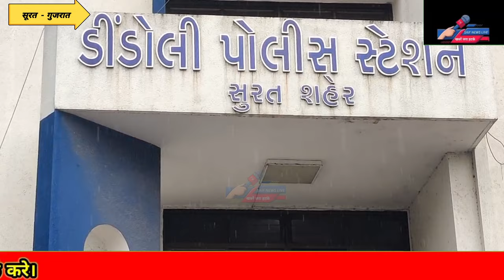शर्मसार हुआ भाई बहन का रिश्ता. नाबालिक आरोपी. छोटी बहन के साथ किया घिनोना काम.